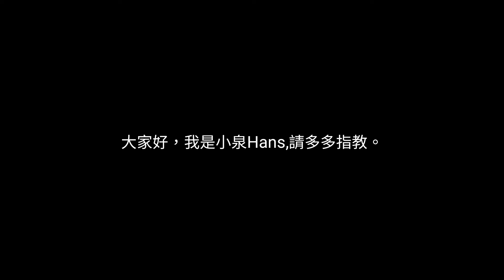Hans 小泉個人寫真 2022 -EP004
Hans 小泉個人寫真 2022